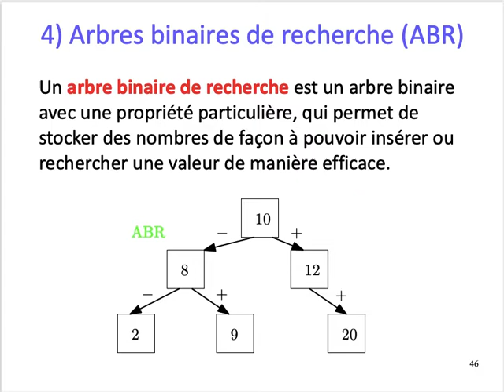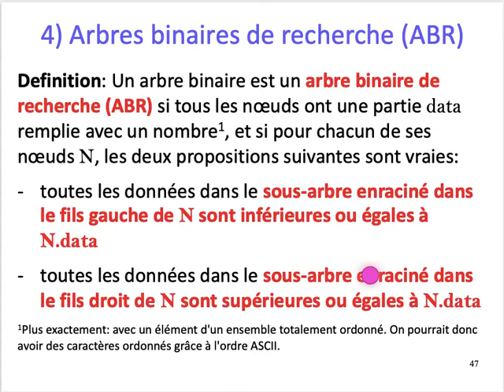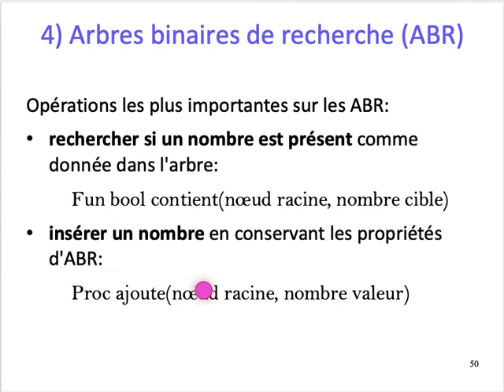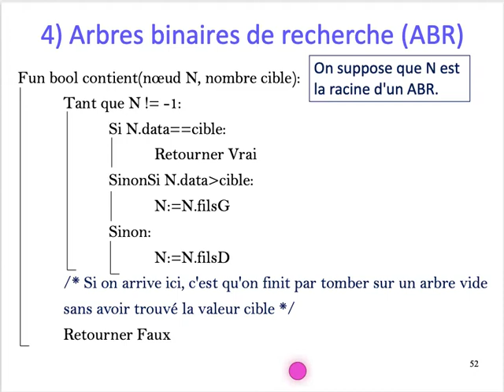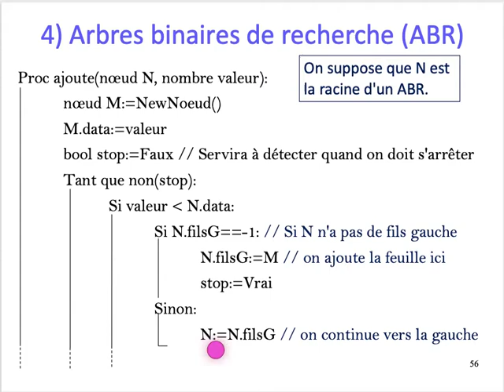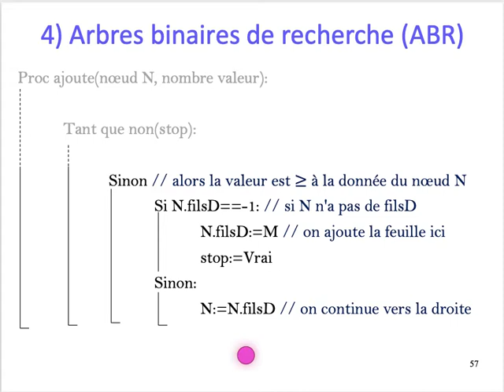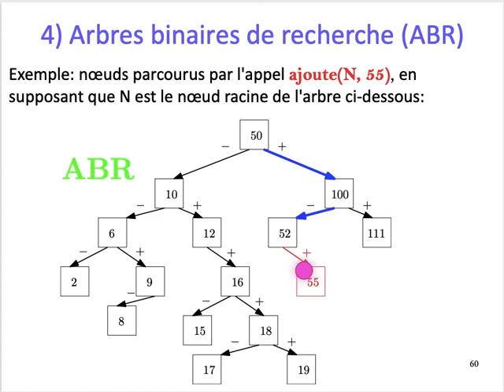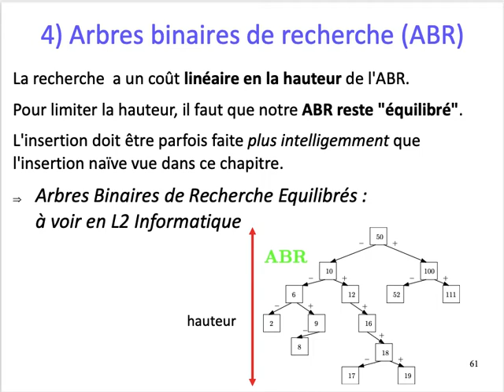[ALGO1] Chap. 8 Arbre - Part. 3 : Arbre Binaire de Recherche (ABR)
Chapitre 8 : Arbre (binaire enraciné)
Partie 3
Arbre Binaire de Recherche (ABR) : Définition, Recherche, Insertion naïve